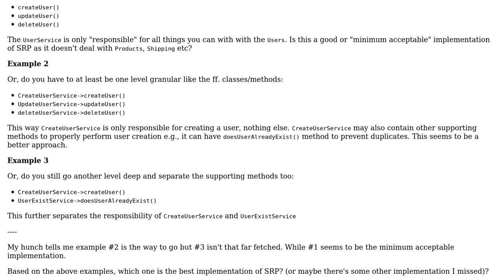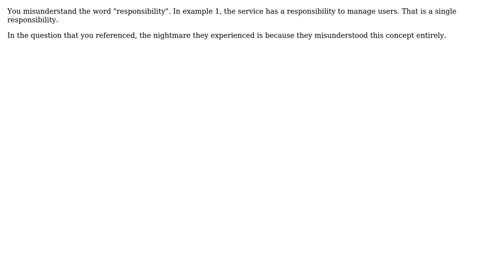Software Engineering: Granularity of the Single Responsibility Principle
With thanks & praise to God, and with thanks to the many people who have made this project possible! You are responsible for your own actions.